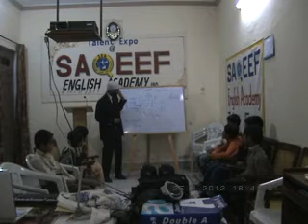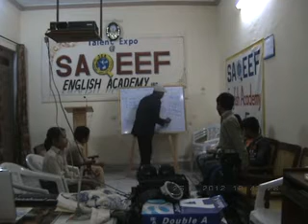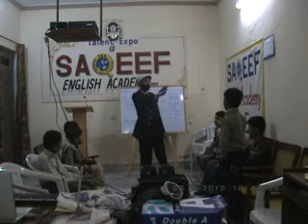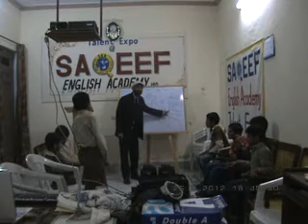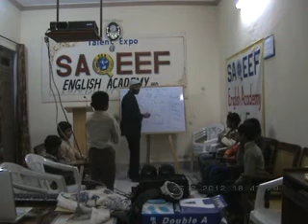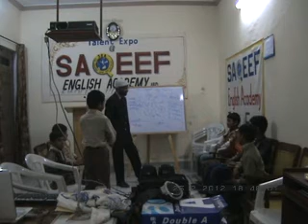English Conversation | 2012 | SILAH | Dr. M Rafi Mujahid | Group